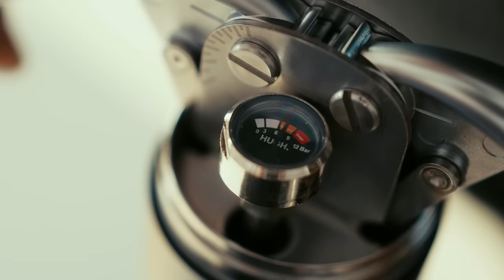Make the Perfect Espresso Wherever You Go - Leverpresso Pro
Looking for the perfect cup of espresso? Look no further than Leverpresso Pro! Our innovative manual espresso maker delivers the perfect shot of espresso every time, with a smooth and creamy texture that will satisfy even the most discerning coffee lover.

Whether you're at home, in the office, or on the go, the Leverpresso Pro is the ideal choice for delicious, customizable espresso.